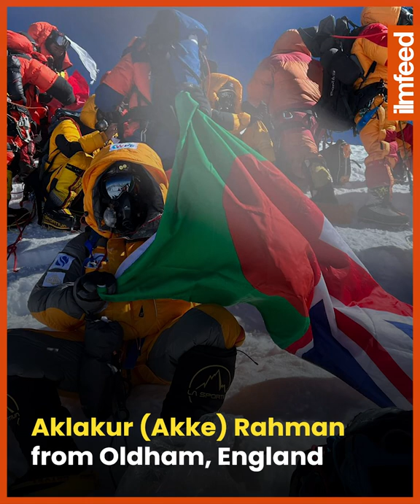First British Bangladeshi Muslim Climbs Highest Mountain in the World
Aklakur (Akke) Rahman has become the first British Bangladeshi Muslim to climb Mount Everest.